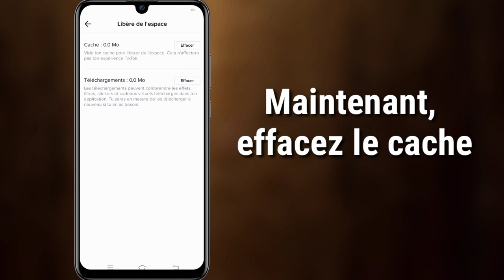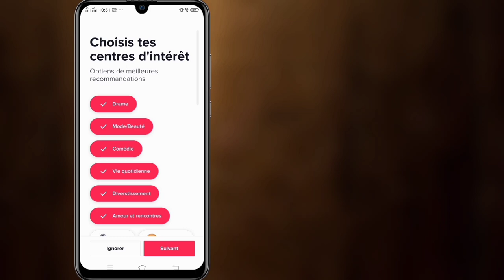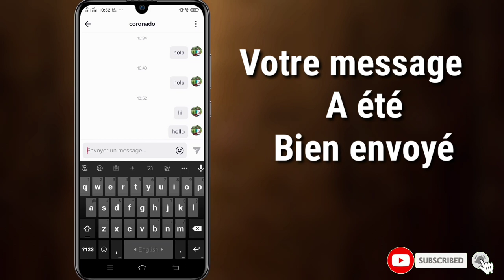Le message direct TikTok ne montre pas le problème résolu ||Problème de message TikTok résolu (2021)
Android school

Comment réparer l'option de message direct Tiktok ne montrant pas le problème résolu

Ici, dans cette vidéo, je vais vous montrer comment réparer l'option de message direct Tiktok qui ne s'affiche pas

TikTok a des fonctionnalités étranges qui facilitent parfois l'envoi de messages à vos amis ou à qui vous suivez et d'autres fois, c'est vraiment difficile.Dans cette vidéo, je vais vous expliquer comment réparer vos messages directs TikTok s'ils ne fonctionnent pas.Cela aide également si vous ne trouvez pas l'option ou l'icône de message sur le profil de quelqu'un.  Gardez à l'esprit que cela fonctionne pour toutes les applications TikTok sur iPhone ou Android.

                                👍👍J'aime👍👍
                            👉👉Commentaire👈👈